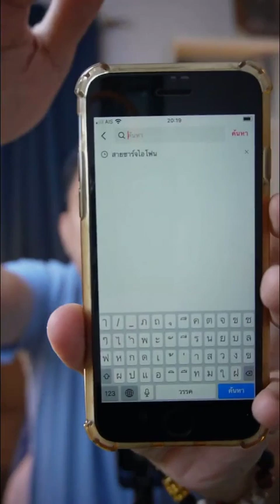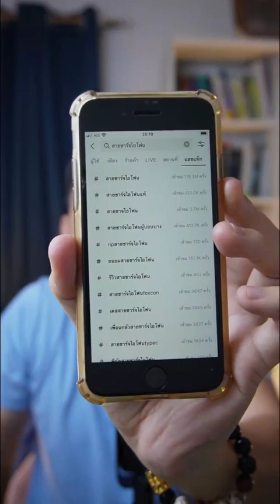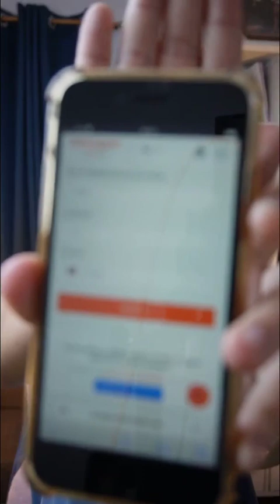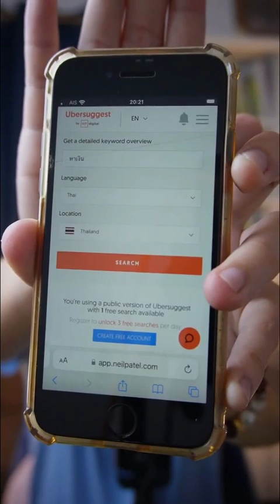(LIVE ย้อนหลัง) หาคีย์เวิร์ดของตัวเองให้เจอ ก่อนสร้างตัวตนในโลกออนไลน์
สนับสนุนเซียนเป็ดด้วยการสมัครสมาชิกรายเดือนๆละ 50 บาท กด Join เพื่อสมัคร